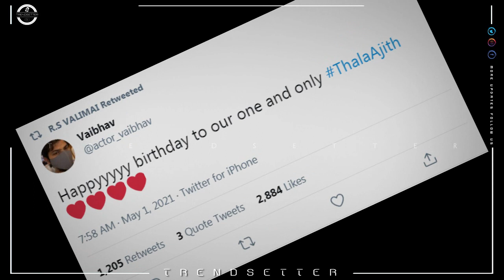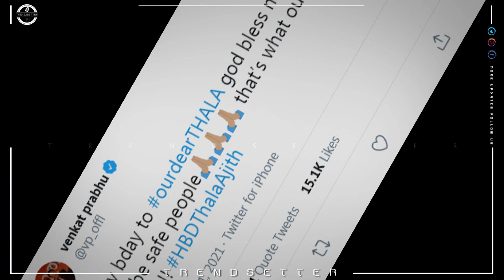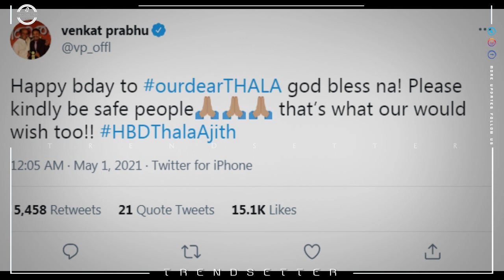Thala50th Birthday Celebritys Wishes | Thala Birthday Special Video | Ajith Kumar | Valimai